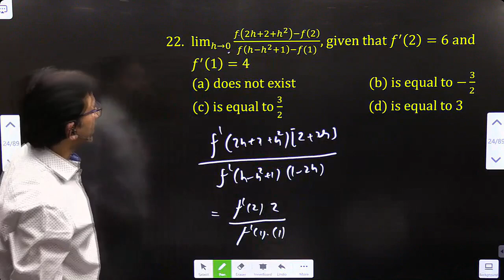lim┬(h→0)⁡〖(f(2h+2+h^2 )-f(2))/(f(h-h^2+1)-f(1))〗, given that f^' (2)=6 and f^' (1)=4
(a) does not exist  (b) is equal to -3/2
Ans: d
Sol.
lim┬(h→0)⁡〖(f(2h+2+h^2 )-f(2))/(f(h-h^2+1)-f(1))〗 [0/0 form]
∴ Applying L’ Hopital’s rule we get
lim┬(h→0)⁡〖(f^' (2h+2+h^2 )∙(2+2h))/(f^' (h-h^2+1)∙(1-2h) )〗
=(f^' (2)∙2)/(f^' (1)∙1)=(6×2)/(4×1)=3